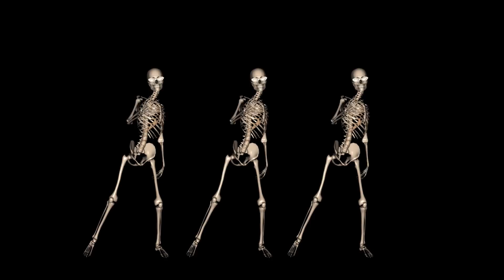Loveless Monjezians- Second single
Listen to loveless on Spotify.